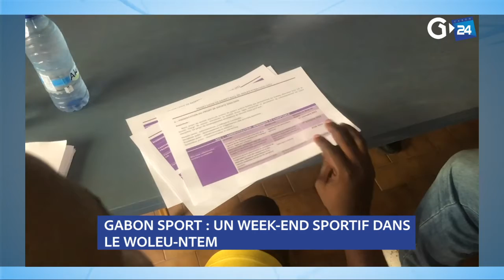GABON SPORT UN WEEK END SPORTIF DANS LE WOLEU NTEM